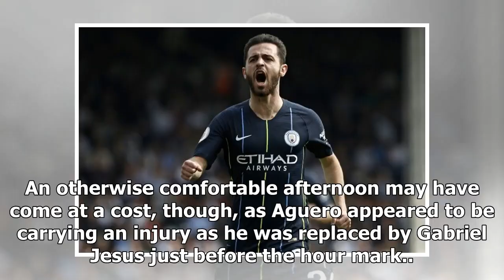Manchester City cruise back top of Premier League after Fulham win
LONDON: Manchester City cruised back to the top of the Premier League as relegation-bound Fulham were swatted aside by the champions 2-0 at Craven Cottage ...